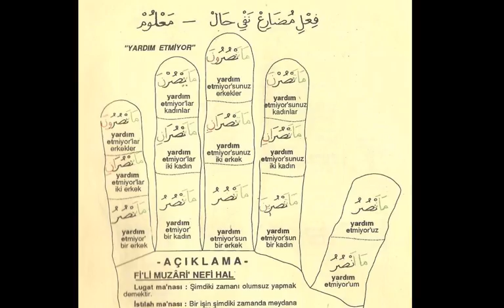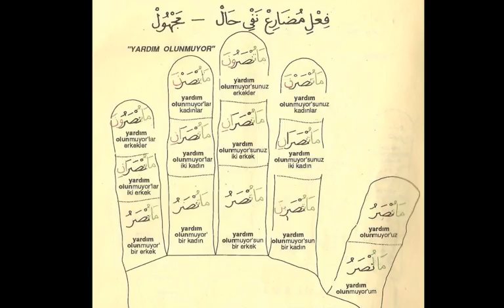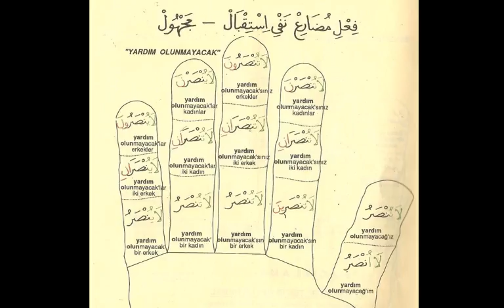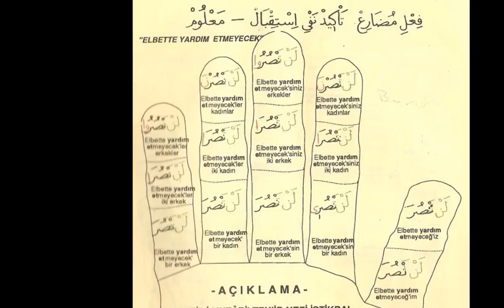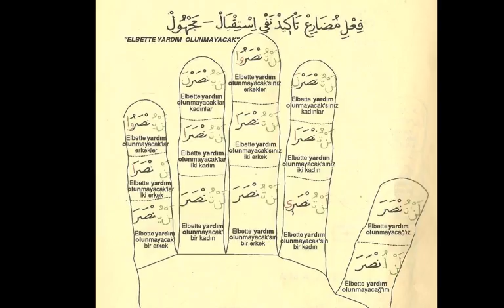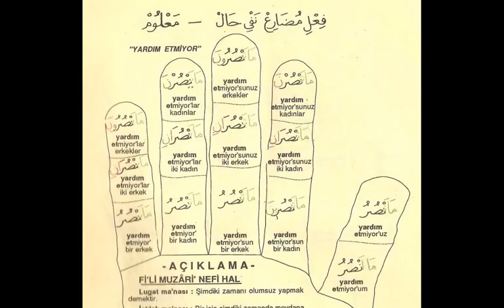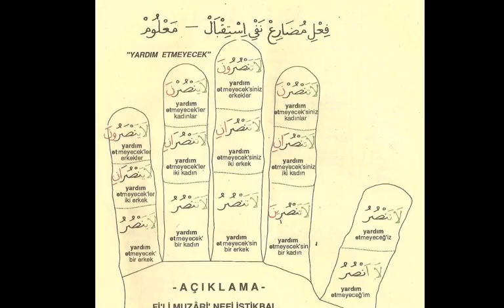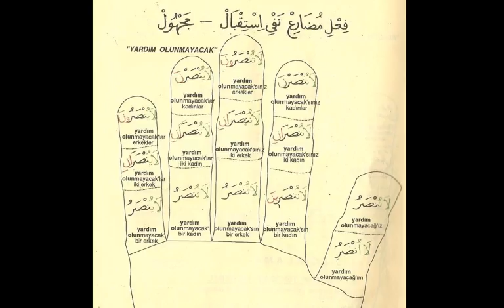Emsile (Arap diline giriş) |ders- 9 (Akşam ders kaydı)